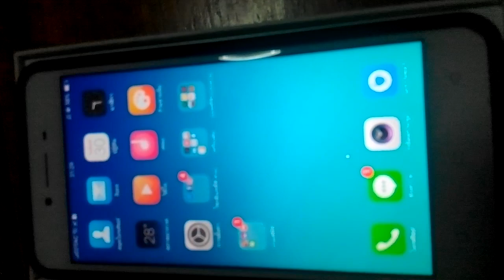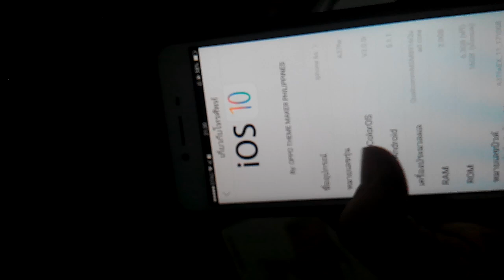วิธีเปลี่ยนหน้าจอoppo a37เป็นIphone ภายใน1นาที